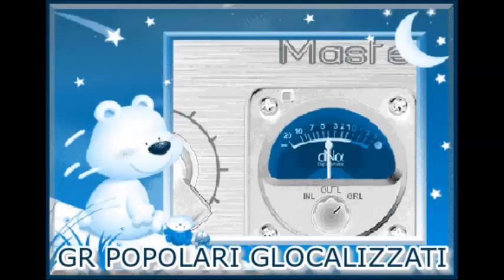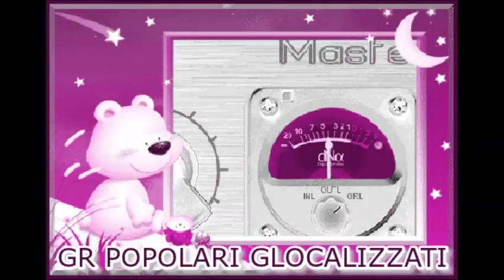13.2.2015 - GR DEI POPOLARI GLOCALIZZATI - Ore 14.30